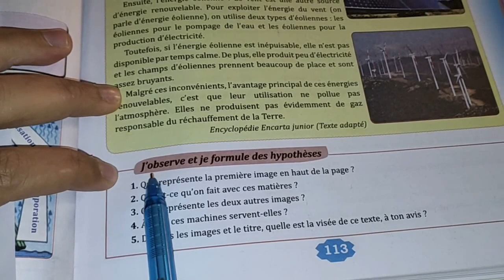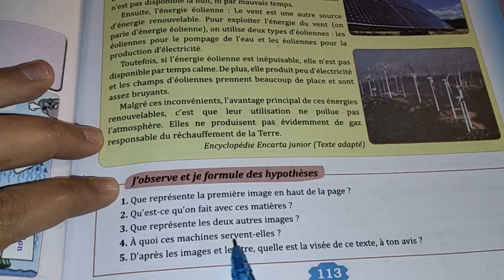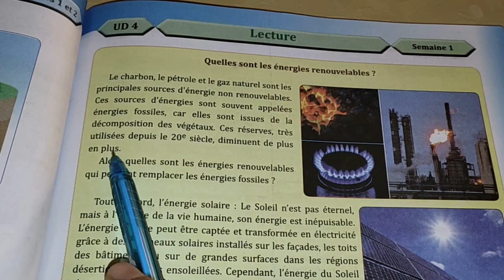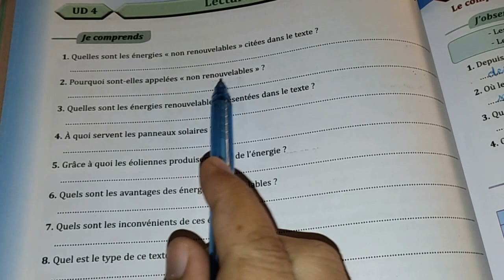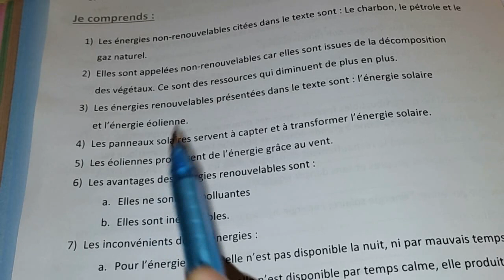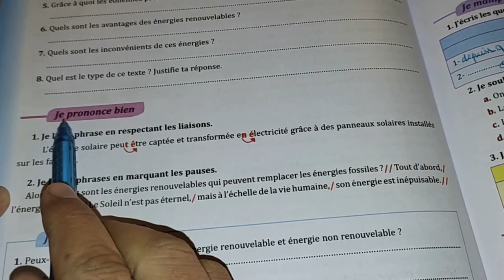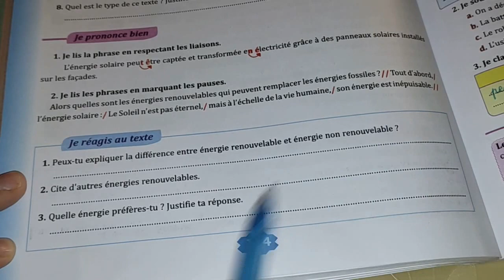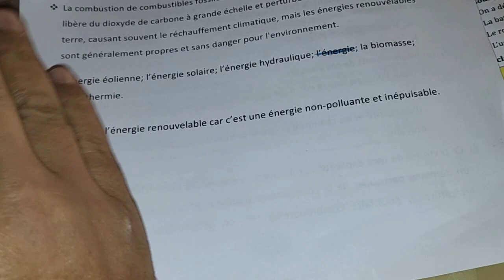parcours de français 6 ème année primaire page 113 et 114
Parcours français 6ème année primaire 2021 page 114 lexique thématique relatif à la cytoyenete et aux comportements civique,
Parcours français 6ème année primaire 2021 page 115 lexique thématique relatif à la cytoyenete et au comportement civique
,Parcours français 6ème année primaire 2021 page 116 l'accord du verbe avec le participe passé employé ètre et avoir